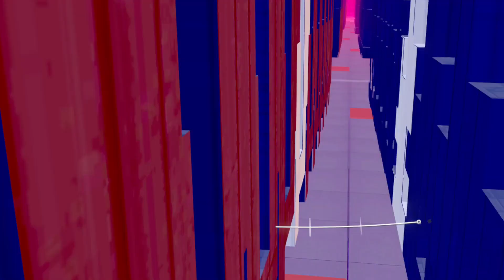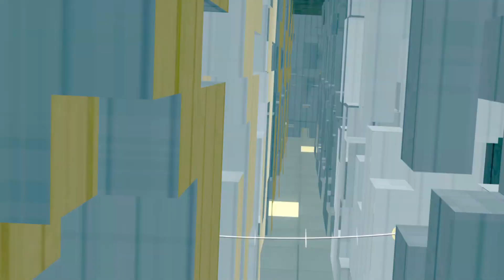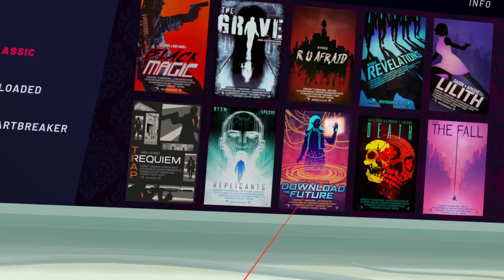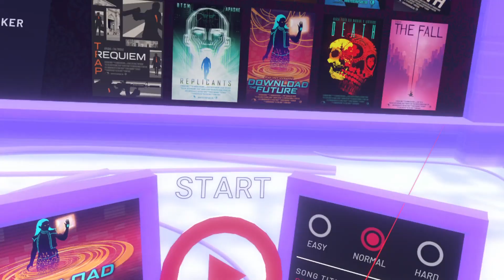Pistol Whip - Arcade Vol. 1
Eh si ho un Oculus, si vedrete più video in VR sul mio canale...
Il gioco è Pistol Whipe, uno sparatutto a fasi in cui il giocatore si sposta automaticamente attraverso il livello e deve sconfiggere i nemici a ritmo di musica e proiettili.
Download the Future - Black Tiger Sex Machine | 28:17
Trap Requiem (Original Mix) - Apashe, Tha Trickaz | 20:56
R U Afraid - HVDES | 11:29
Lilith (Sullivan King Remix) - Dabin, Apashe, Madi | 17:00
Revelations - HVDES | 13:03
Black Magic - Lektrique, Sam Lamar | 3:03
The Grave feat. Gabriella Hook (Original Mix) - Black Tiger Sex Machine, Apashe | 6:22
Replicants - Black Tiger Sex Machine, Apashe | 27:04
Grazie e continuate a seguirmi per altri Gameplay.